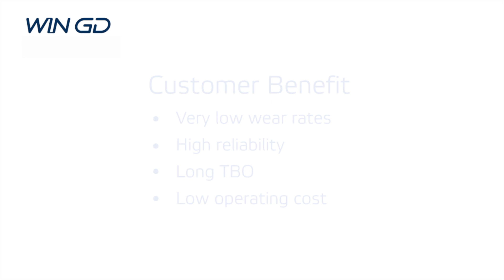Cylinder Lubrication WinGD low-speed engines